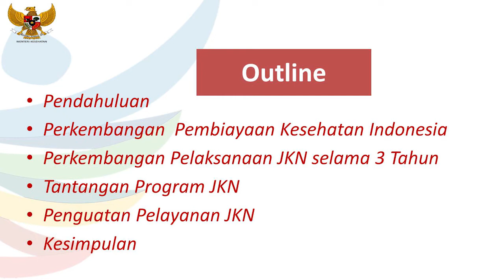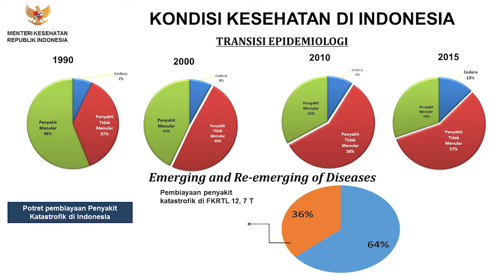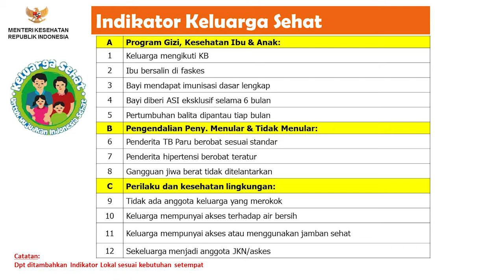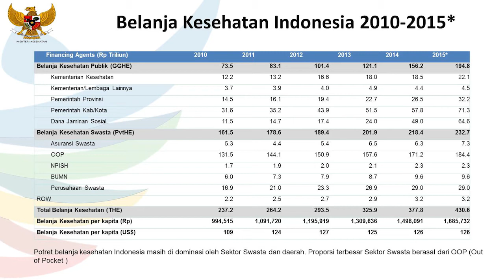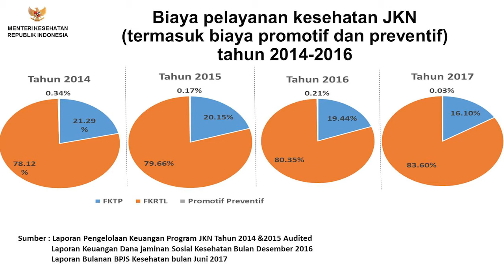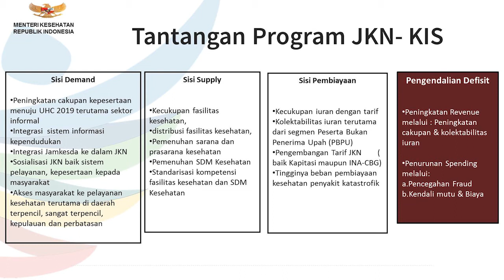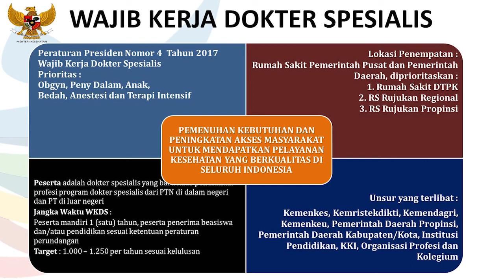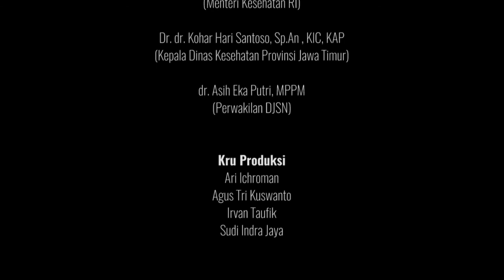Opening speech 4th InaHEA - Prof. Dr. dr. Nila Djuwita F. Moeloek,SpMK - Minister of Health